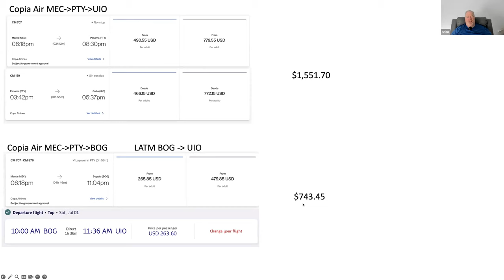Taking the long route for fun, saving money on air travel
In this video I talk about taking the long route to try new airlines and how you can do it cheaper than it first appears using research and skip lagging like approach without actually skipping flights.